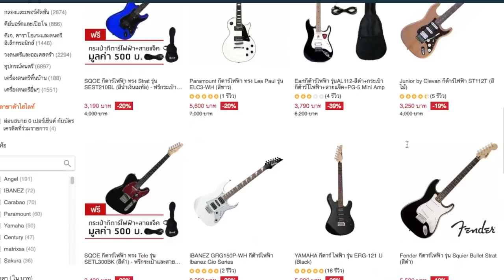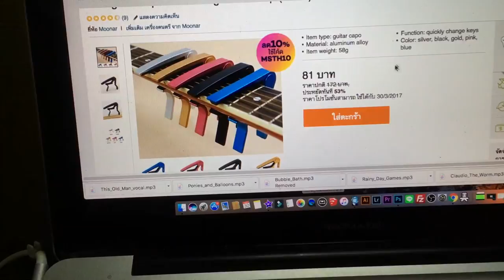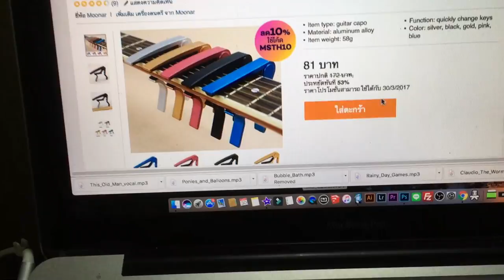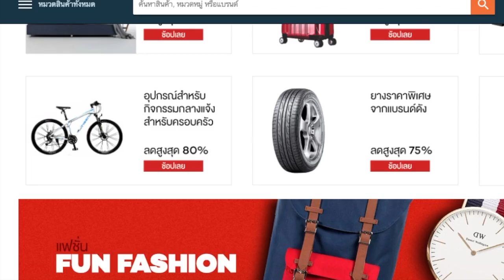เพลงลาซาด้า แพ้หวะ โจอี้บอย เพลงแปลง ซื้อหวะ : T3B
วีดีโอนี้
ถูกจัดทำขึ้น เพื่อความบันเทิงล้วนๆ
ไม่เกี่ยวข้องกับ เวป Lazada หรือ สินค้าใดๆ
ไม่มีเจตนา สร้างความเสื่อมเสีย ให้บุคลในวีดีโอ
หากไม่ถูกใจใคร ขออภัยไว้ ณ.ที่นี้

เพลงต้นฉบับ แพ้หวะ ของ โจอี้บอย
เนื้อร้อง : เบบี้บูม
กีต้าร์ : น้องโจ้ SoulSweet
ปรึกษา : ด้านเสียง น้องโชค